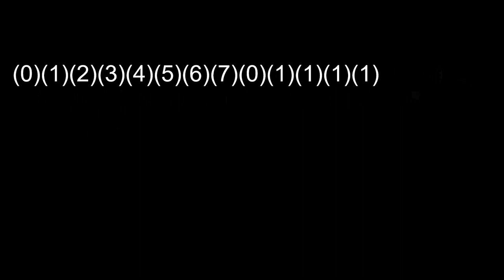BMS LNGI - part 5: To (0,0)(1,1)(0,0)(0,0)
I have also changed the background color for the rest of this series to black.